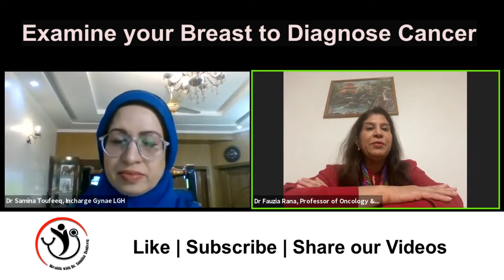How you can Diagnose Breast Cancer at Home? | Examine your Breast |PinkRibbon| Prof. Dr Fauzia Rana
Professor Dr. Fauzia, internal medicine Residency from University of Rochester. Oncology/ Hematology at Harvard. Commissioned Shaukat Khanum Cancer Hospital. Professor at the University of Florida. Currently working at b Hawaii. Board certified in involuntary and Hematology.
Topic: How you can Diagnose Breast Cancer at Home?